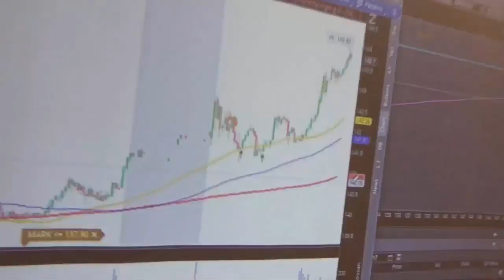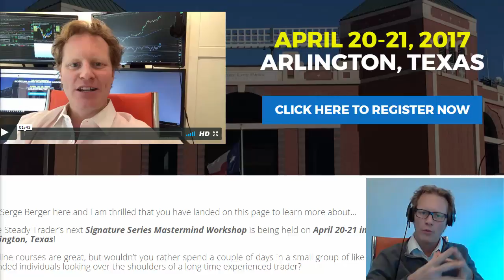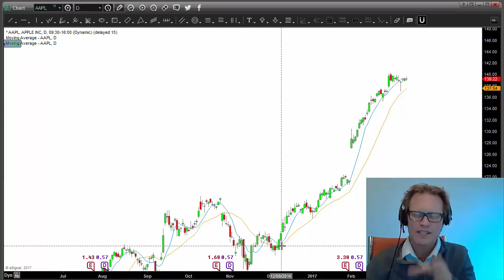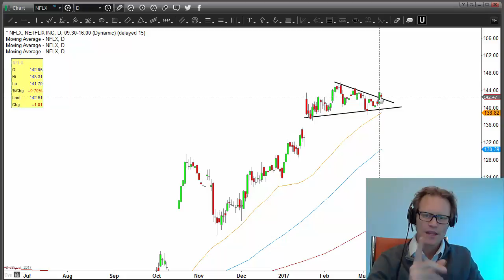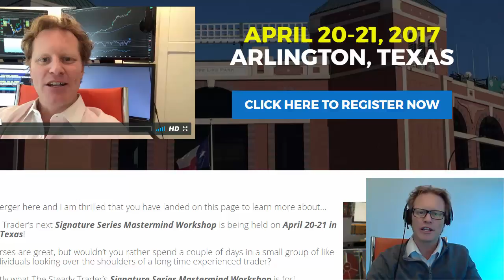Watch this stock after the Fed tomorrow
I have several stocks on my radar to act on after the FOMC possibly hikes interest rates tomorrow March 15th, 2017.

Watch today's VLOG.

The Steady Trader Mastermind Workshop in Arlington, Texas - April 20/21. Find out more and register at this